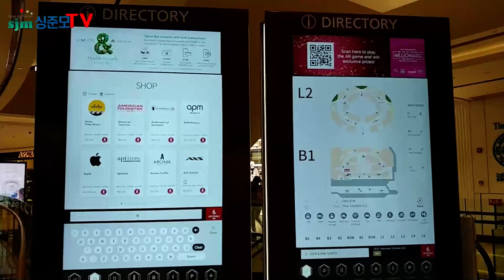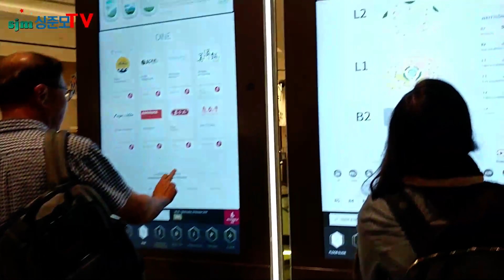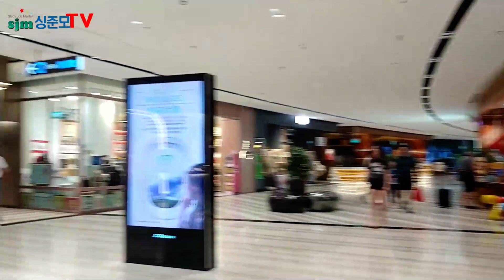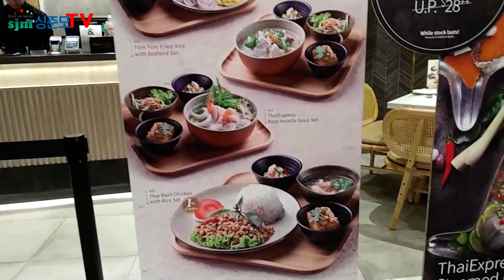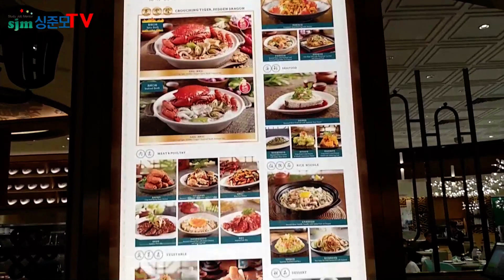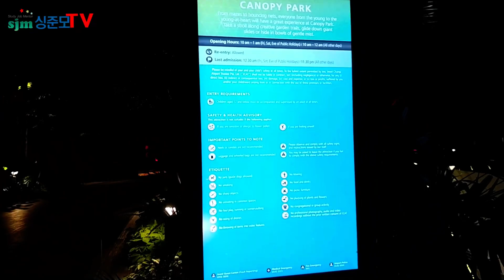싱가포르 쥬얼창이에서 즐길수있는, 높이 40m 인공폭포,식물원, 쇼핑몰, 레스토랑, Bar 풀버젼 감상 2탄- Jewel changi Airport in Singapore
싱가포르 쥬얼창이에서 즐길수있는, 높이 40m 인공폭포,식물원, 쇼핑몰, 레스토랑, Bar 풀버젼 감상- Jewel changi Airport in Singapore

싱가포르 쥬얼창이공항이 새롭게 변신을 했답니다.
공항안에서 이제는 지루한 비행시간을 기다릴 필요없다 연착이 되도 이젠 상관없다. 쥬얼창이에서 싱가포르 축소판 관광지를 즐길수있다.
지금 싱가포르 쥬얼창이 풀버젼으로 감상해 보세요

본 영상은 2019년도 10월에 촬영한 영상입니다.

저희 싱준모TV는 싱가포르유학 정보, 강의, 설명회, 학교, 학원, 모든 교육정보를 제공해 드리고 있습니다.
그 밖에 여행정보, 생활정보 Vlog 등을 올려드립니다.^^

[싱가포르유학 전문 싱준모]
* 카카오톡: misya11
* 유튜브 채널: 싱준모TV
*네이버 TV: 싱가포르 싱준모TV